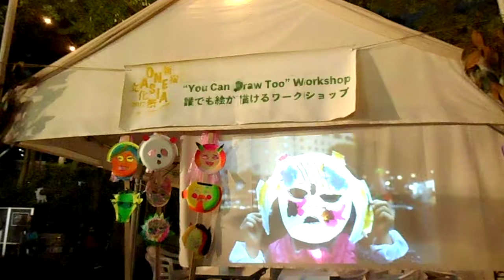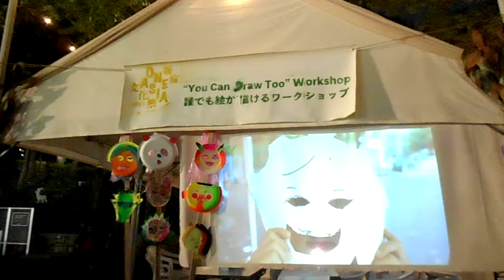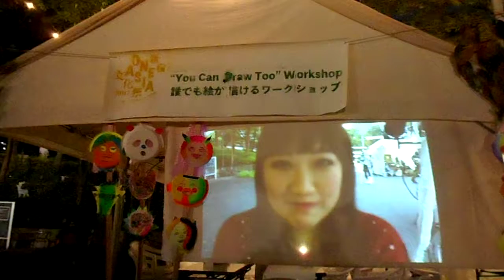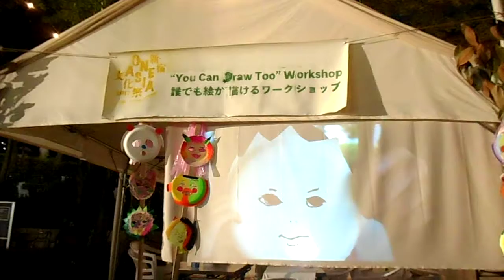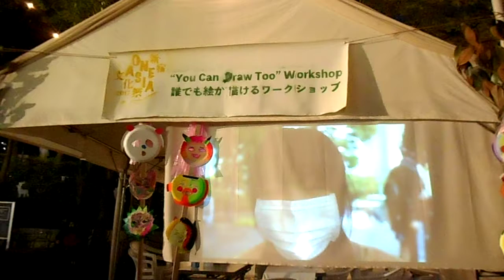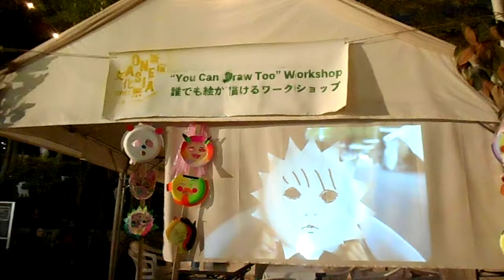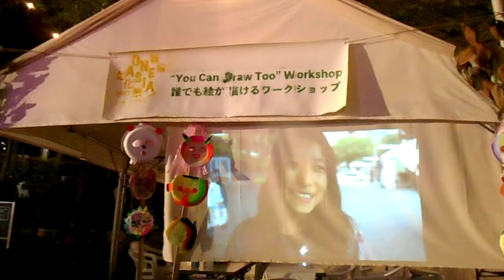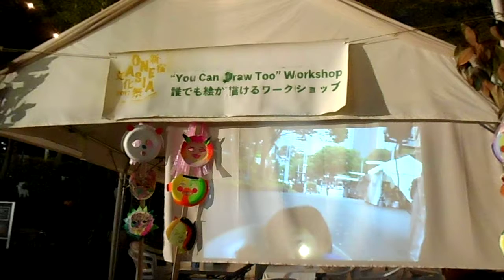DSCN1830新宿ONE ASIA文化祭20171014小池アミイゴ アジアンお面作り プチ プロジェクションマッピング 的な